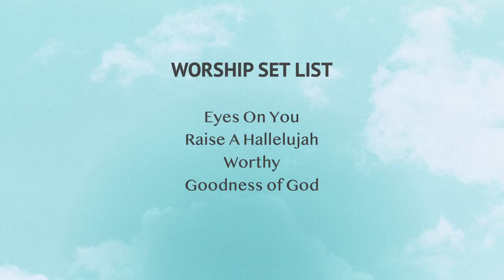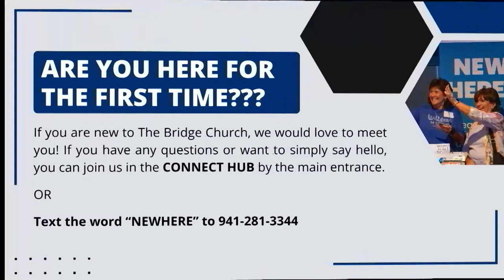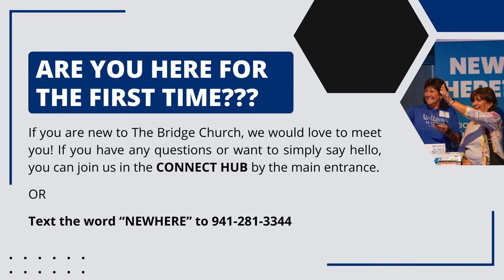Sunday Service at the Bridge Church!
Hello Bridge Church! Glad you are here online for our Sunday service, which includes worship and a message from one of our pastors.